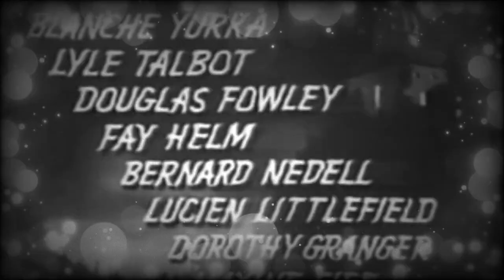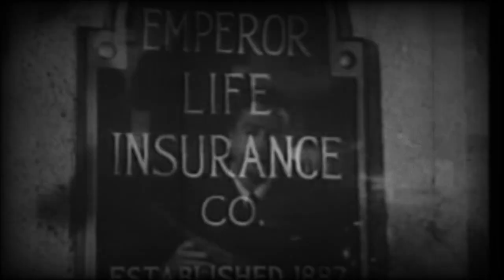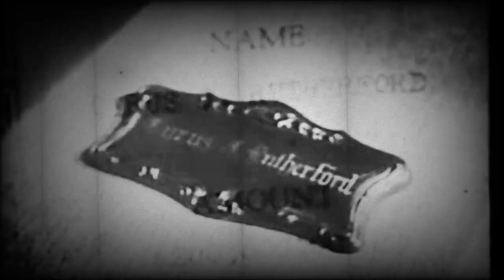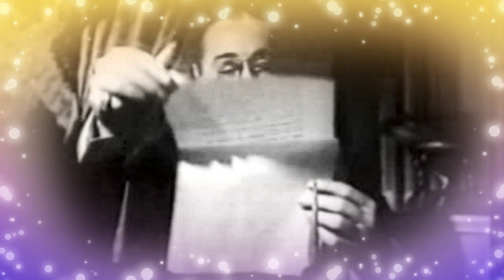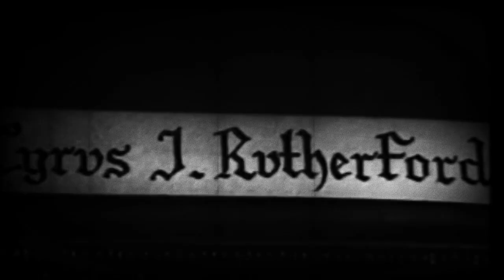One Body Too Many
Albert L. Tuttle (Jack Haley) is a life insurance salesman with terrible timing. Upon reaching the lavish estate of millionaire Cyrus J. Rutherford, Tuttle is informed by the eerie butler, Murkil (Bela Lugosi), that his prospective client has recently died. In fact, Rutherford's relatives are gathered to hear the reading of his will. Soon, Tuttle is drawn into the strange brood's world of secret tunnels, odd portraits and a vanishing corpse -- all for an alluring niece (Jean Parker).
Initial release: November 24, 1944
Director: Frank McDonald
Music composed by: Alexander Laszlo
Production company: Pine-Thomas Productions
Screenplay: Maxwell Shane, Winston Miller
If you like the thumbnail check this out: